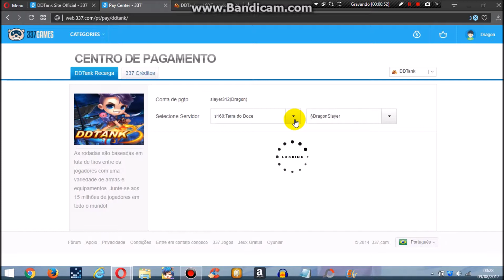DDtank- Pegando Ascendente Dom de Anjo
Iai galera mais um video top pra vcs. me assustei com a quantia ke é pra renovar. n sei se compenso muito kkk. mas é isso ai, curtem, comentem e se inscreva se n for inscrito, vlw e até